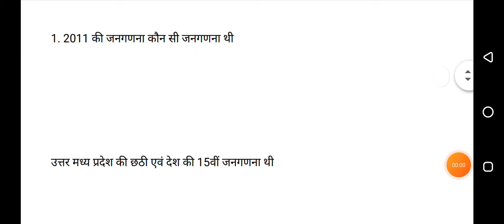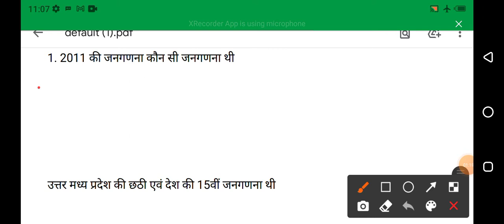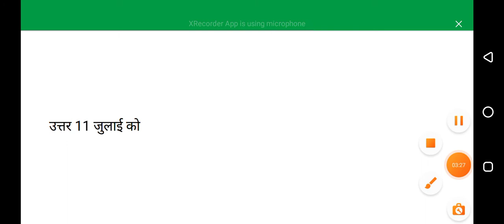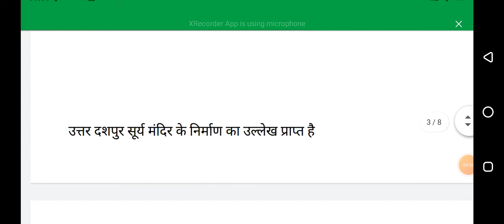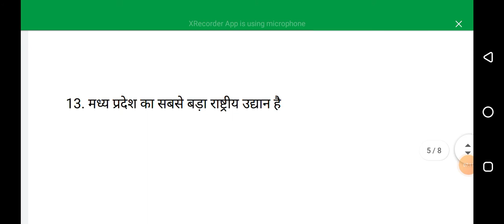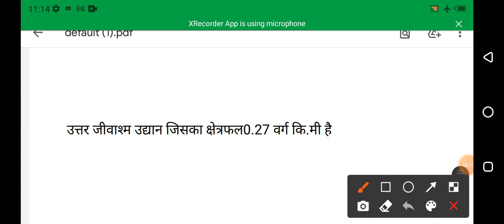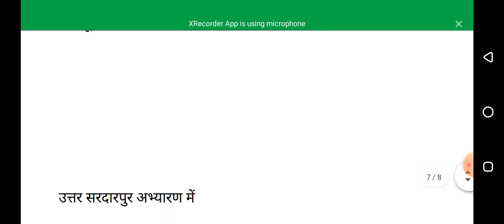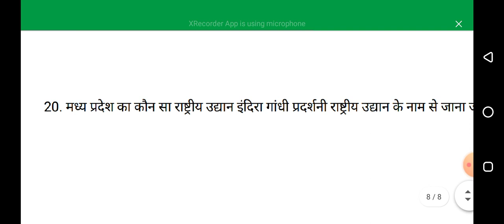MP पुलिस/MP पटवारीMPPSC/MPSI परीक्षा हेतु MP Gk के संपूर्ण सिलेबसPART 4